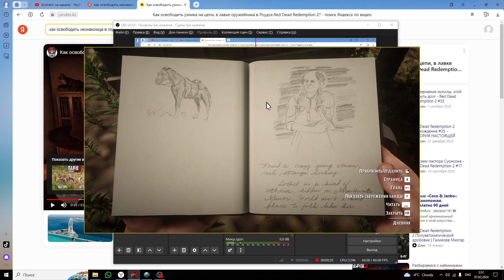weird idiot locked in the toilet RDR 2